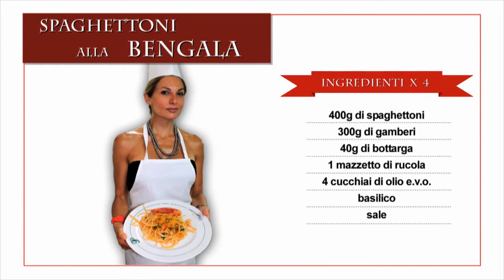Vip in Cucina - Nadia Bengala